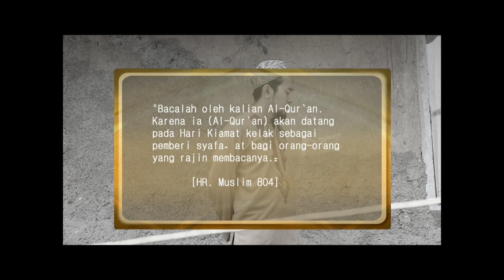Malu Belajar Ngaji? Aa Jimmy Punya Solusinya Tuh! I Rindu Suara Adzan Eps. 18 GlobalTV 2017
Setiap Senin - Minggu | 17:45 WIB

Kebaikan Ramadan semakin lengkap dengan hadirnya Rindu Suara Adzan!
Menceritakan Fallah (Ray “Nineball”), marbot Desa Ciheras yang tak pernah mengeluh walau ada berbagai macam masalah menghampiri. Dari mulai preman kampung yang suka bikin onar, pejabat korup yang suka mencuri uang rakyat, riba, riya, narkoba sampai modernisasi yang membuat manusia menjadi semakin jauh dari Sang Pencipta. Fallah dengan senang hati akan membantu menyelesaikan masalah sesuai dengan tuntunan Al-Qur’an dan juga hadist.
Bersama dengan Sebun (Boy Idrus), mantan preman tapi kini jadi teman marbot Fallah, Aa Jimmy (Argo), santri yang ngefans dengan Aa Gym tapi masih suka usil, Tatang (Ikang) preman kampung sangar namun takut istri, Ocay (Ucup Palentin), pekerja serabutan gaul dan Bi Ipah (Ceu Edoh), andalan jasa laundry online Desa Ciheras.
Ayo saksikan dan nantikan berbuka bersama Keceriaan Ramadan “Rindu Suara Adzan” setiap hari dari Senin – Minggu, pukul 17.45 WIB, menjelang adzan Magrib selama bulan Ramadan hanya di GlobalTV seru!